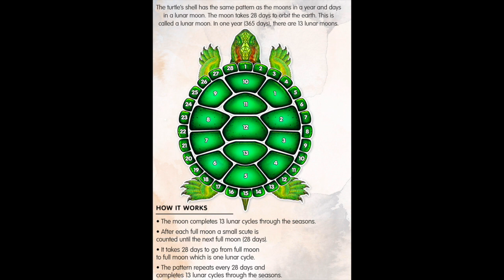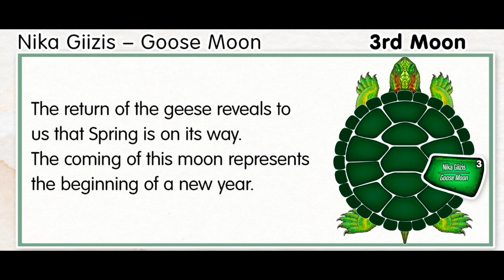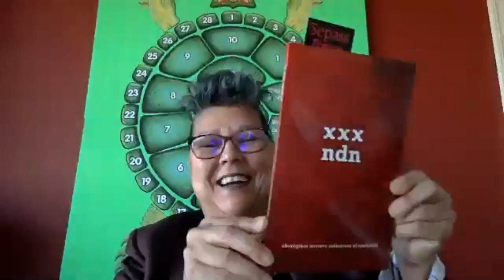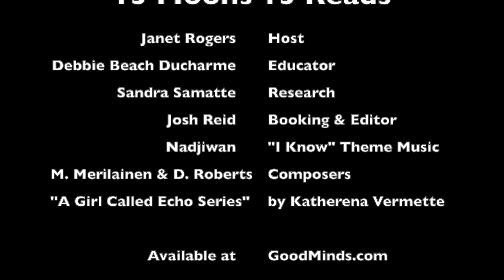Learn more about 13 Moons on Turtle's back with Katherena Vermette!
Join host Janet Rogers as she talks with Katherena Vermette about her poems, her novel The Break and her graphic novel series A Girl Called Echo and the brand new sequel The Road Allowance Era!

and 4000+ other Indigenous Titles!